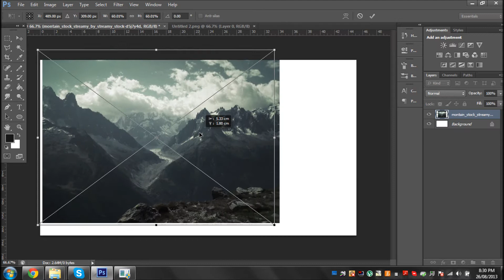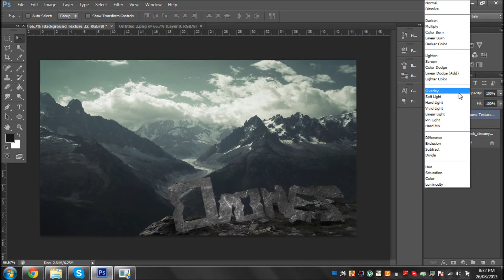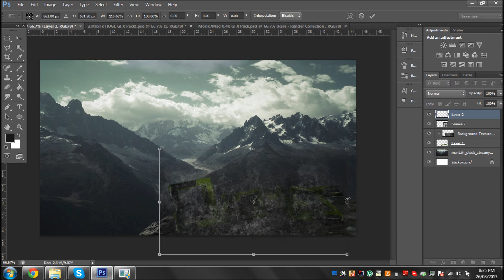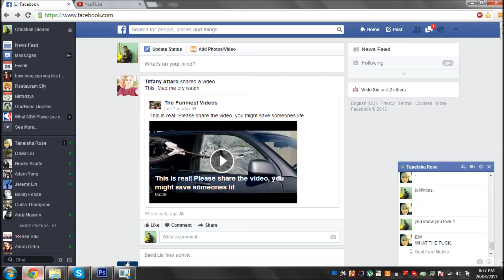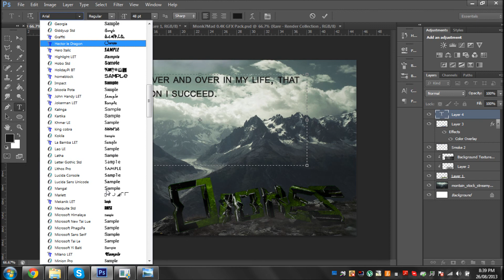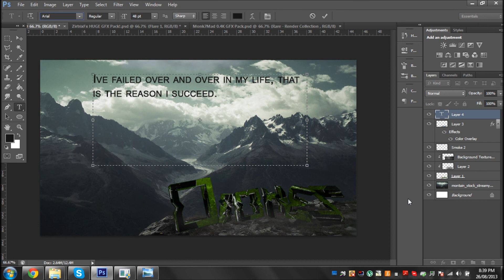Speedart #6 Desktop Time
Hey guys thought i try and make a Desktop background for myself.
i rekon it looks pretty cool.
pm me if youd like one.